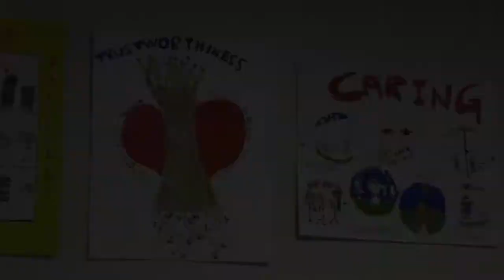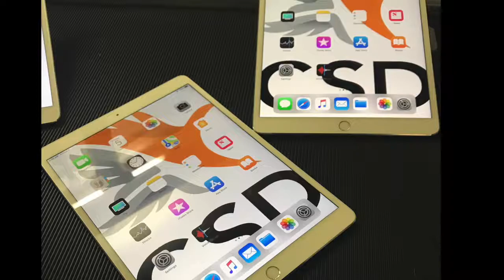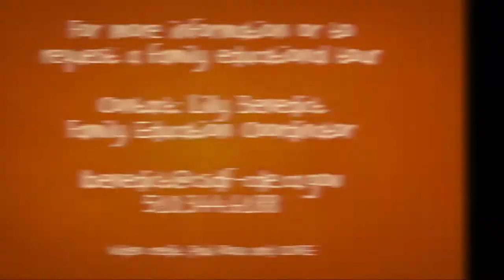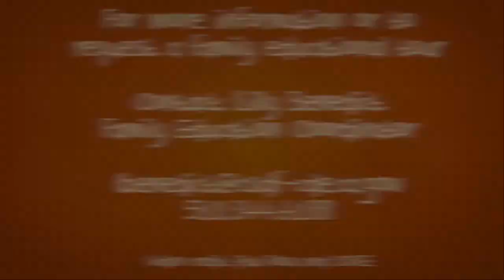A Day in the Elementary Department at CSD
A Day in the Life of CSD elementary students.